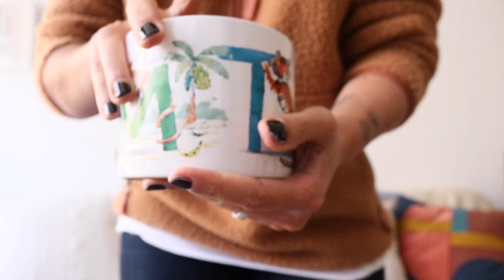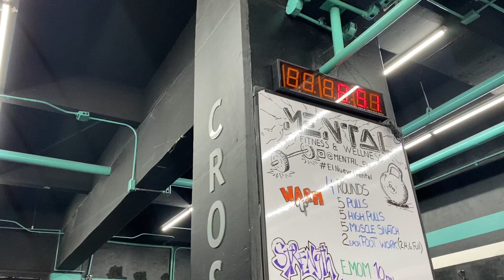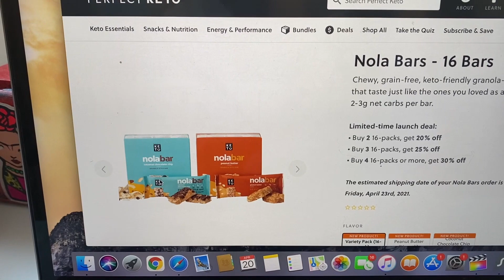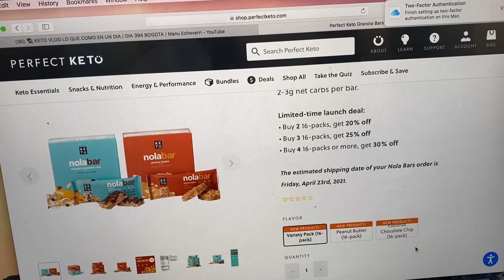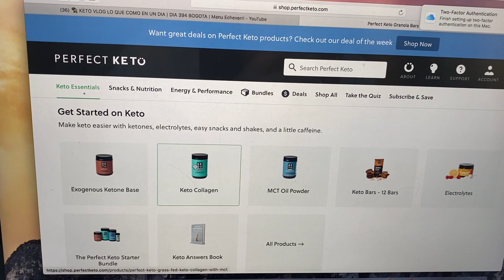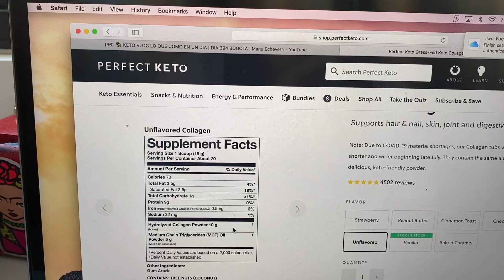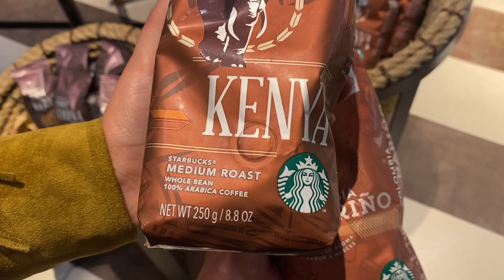🏡 KETO VLOG LO QUE COMO EN UN DIA | DIA 396 BOGOTA | Manu Echeverri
NUEVAS BARRAS DE GRANOLA KETO DE PERFECT KETO!
Promocion valida del 19-30 de Abril, 2021

Hola todos!